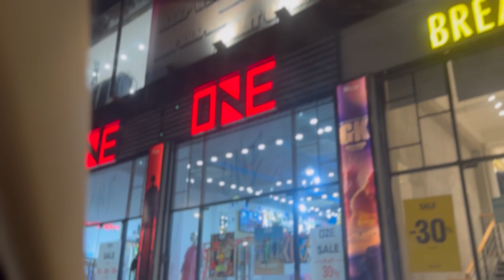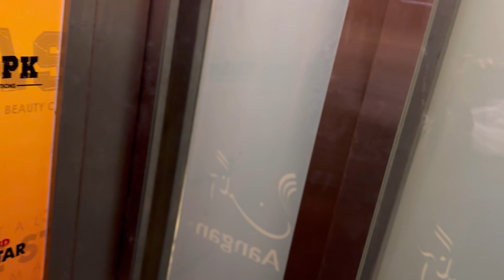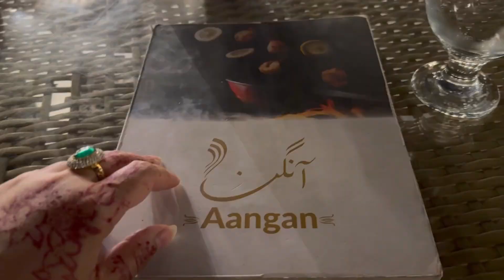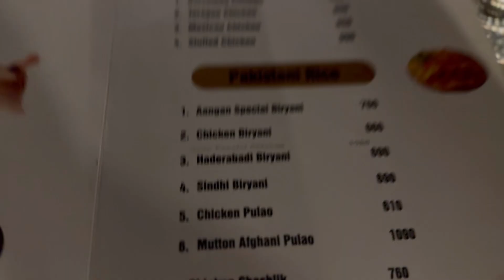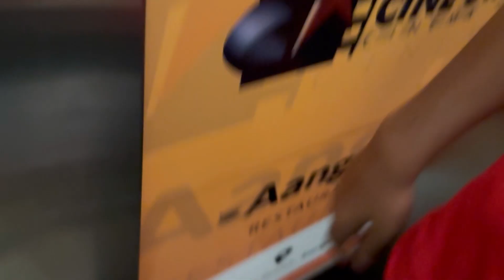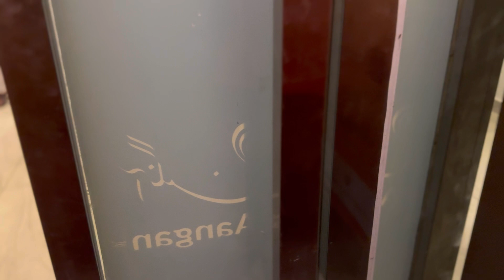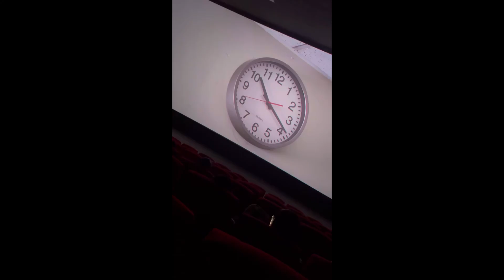Eid kay baad ki Routine✨Super Routine💫Desi Food😋Movie at Cinema🎥